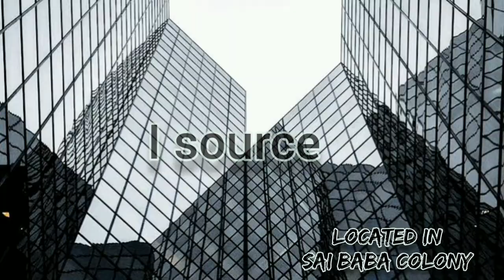Medical coding companies in Coimbatore, Tamil Nadu | Nilesh Shende | Mcodertube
22) Chapter 15
Pregnancy, Childbirth and the Puerperium ( O00-O9A)

23) Chapter 16
Newborn (P00-P96)

24) Chapter 18
Sign and symptoms (R00-R99)

25) Chapter 19
Injury, poisoning and certain  other cares (S00-T88)